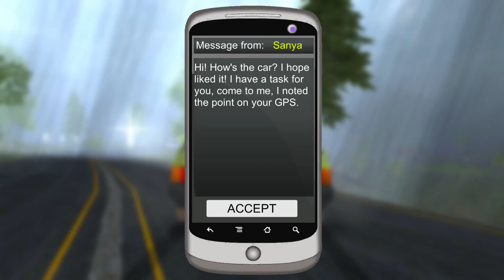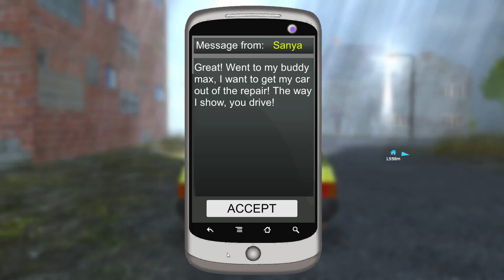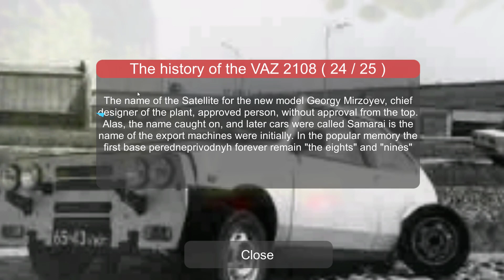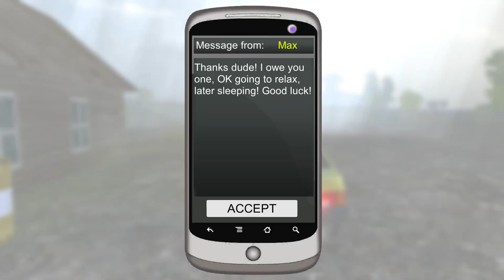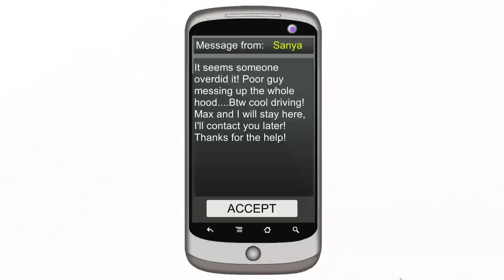I Ran Over A Guy and He Got Stuck on my Hood.. (Russian Car Driver Gameplay)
In Part 1 of my Russian Car Driver Gameplay, I decided to take straight to the story mode and begin my quest. Russian Car Driver kind of throws you right into the game, with no clear direction on what to do. Soon after driving around, you are giving a mission and then the gameplay begins.